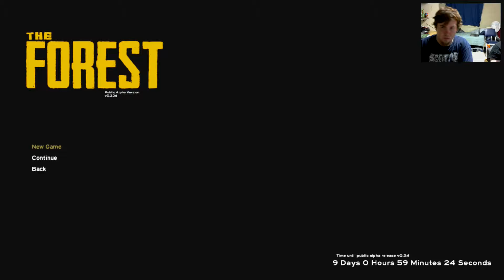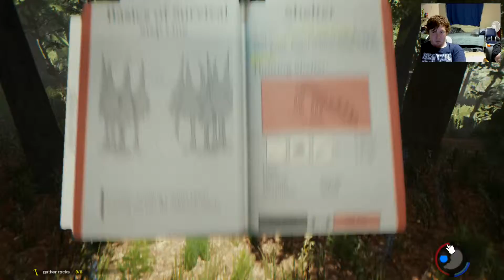The Forest | I Need Shelter!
6th game from the GamingCrew! Hopefully we'll have many more to come, and hopefully you guys will like our content. We will eventually play console games and League of Legends. Thanks for taking the time to watch and read this.